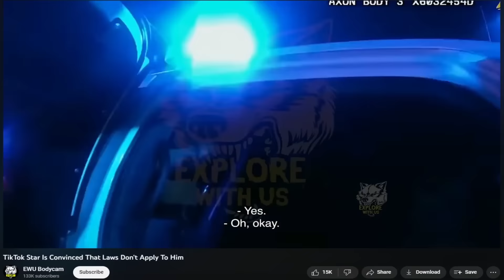Most Delusional Influencer Ever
This is the greatest suv of All Time